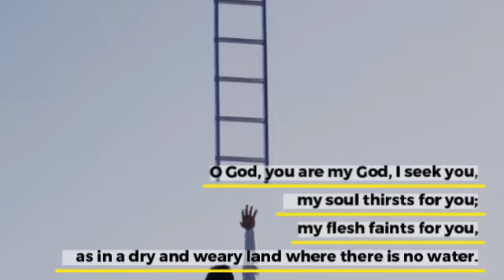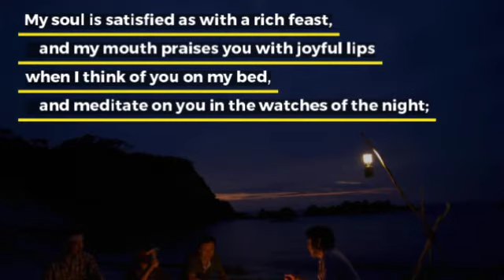Psalm 631 8 v2 360p